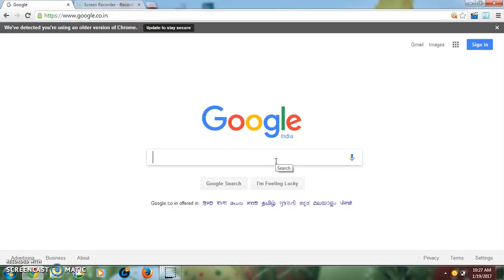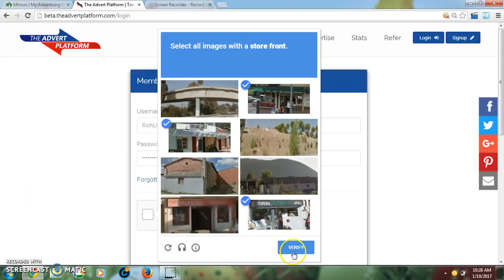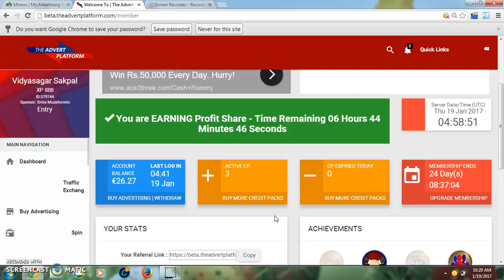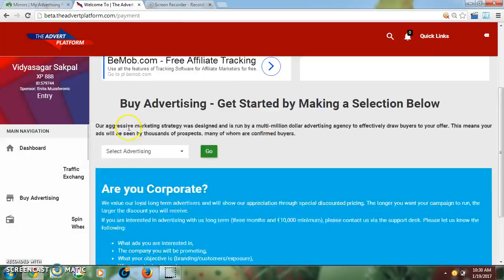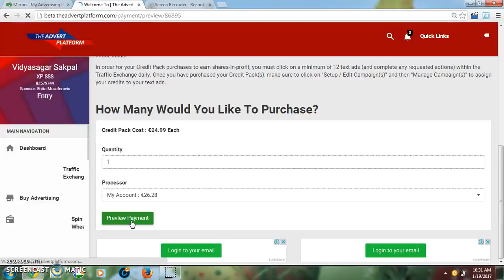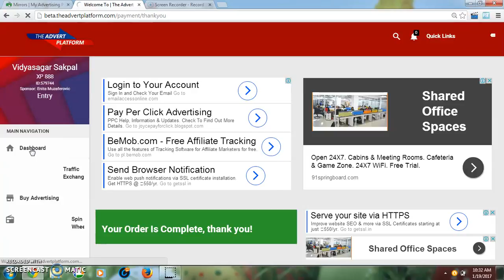how to buy credit pack Account balance in TAP +91 - 9035235675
Hi ,
This is a total no brainer to making money online.
FACT:
You will make money within the hour & then every 20 minutes...
Guaranteed!
Getting paid in The Advert Platform really is as easy as 1, 2, 3.
#1 sign-up. (no cost)
#2 view ads. (just 12 ads takes 10 mins max)
And #3 get paid. (Within the HOUR then every 20 minutes)
You only need to view 12 ads each day and you are automatically eligible
for 72 daily payouts.
We give you high-converting marketing materials to make it as easy as 1, 2,
3 to promote The Advert Platform to your network, associates, friends,
family or anyone who wants to make money online, with push-button ease.
The more people you bring aboard the more you can get paid, over and over
again.
It's free to get started and easy to start earning. Our advertising is
priced right to make it easy for you to start promoting your business on
any budget.
Get the word out about your business to pre-qualified people who are
confirmed buyers and not just tire-kickers looking for easy money. The Advert Platform makes it easy for you to promote your business and get
paid.
Join my TAP success team TODAY (no cost)
If you need additional assistance, or would just like to tell us what you
think or ways we can improve the The Advert Platform experience, feel free
See You at the Top,
VD Sakpal,
Success Coach
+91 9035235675